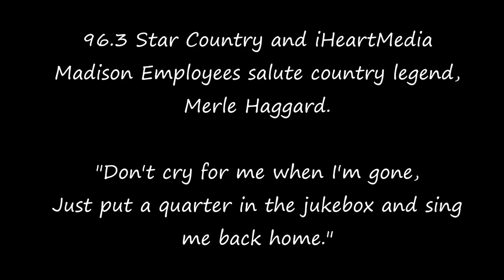96.3 Star Country Salutes Merle Haggard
96.3 Star Country and iHeartMedia Madison employees salute country legend, Merle Haggard.